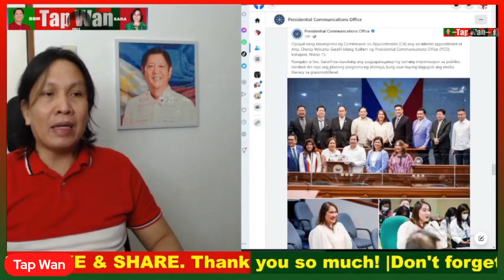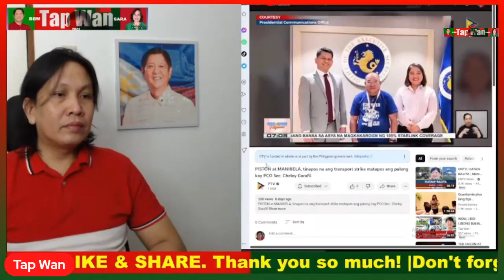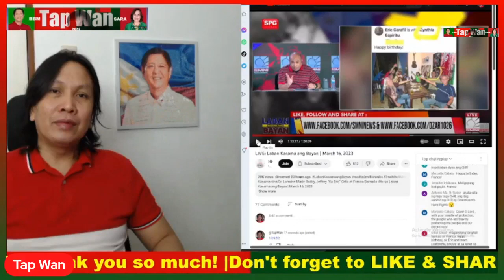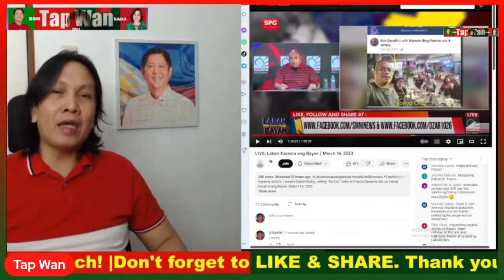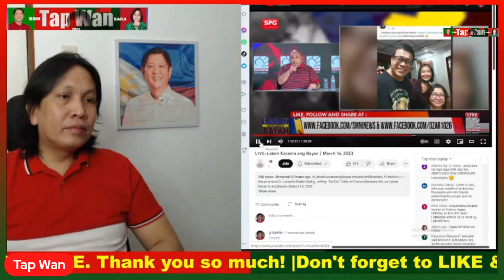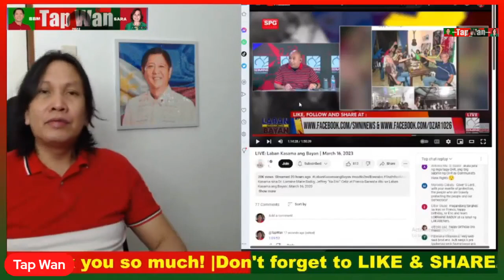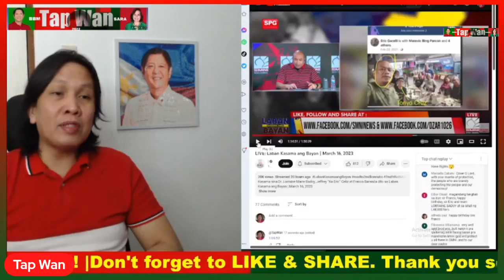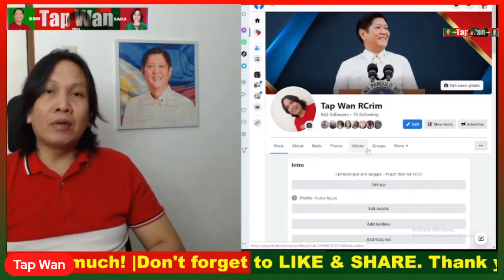PINAGKAKATIWALAAN ni PBBM na si SEC. CHELOY GARAFIL, dati DAW C*P*P N*P*A ayon kay KA ERIC!?